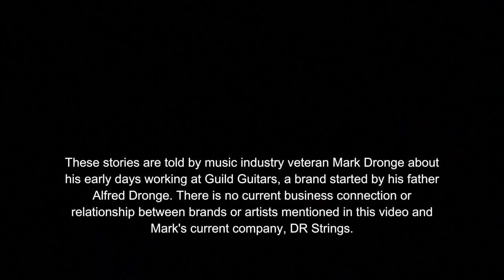Grateful Dead - DR Strings Founder Mark Dronge Recounts His Time With The Band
DR Strings founder Mark Dronge recounts the time he almost became Grateful Dead's manager.